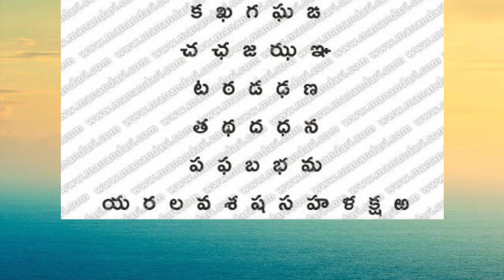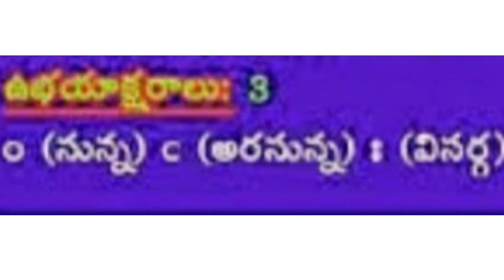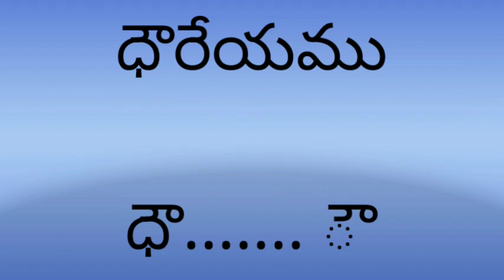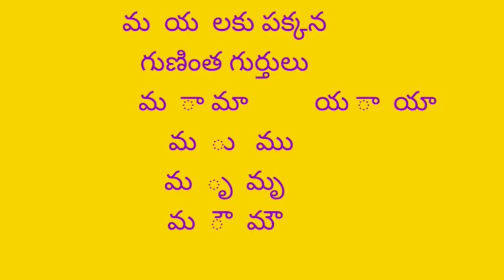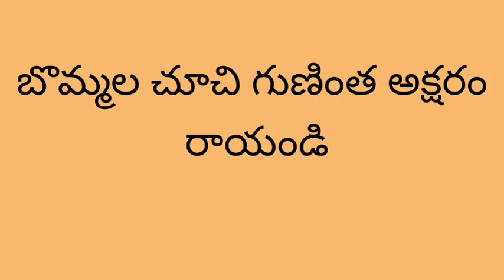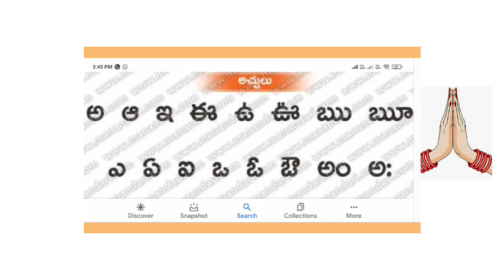DAY 10 BRIDGE COURSE LEVEL II TELUGU ఖ ఘ ఛ ఝ ఠ ఢ థ ధ